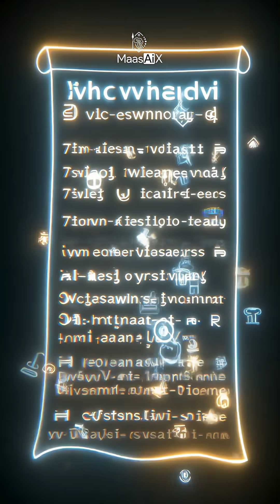They said Africa was behind. Lenkai’s here to set the record straight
Watch till the end & explore our
linktree below for tools that prove Africa is coding its own future: